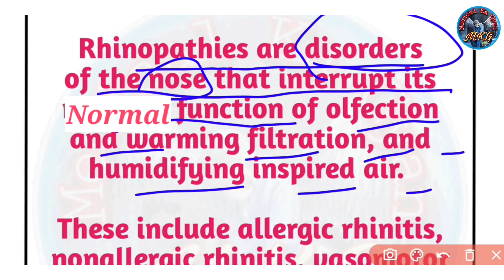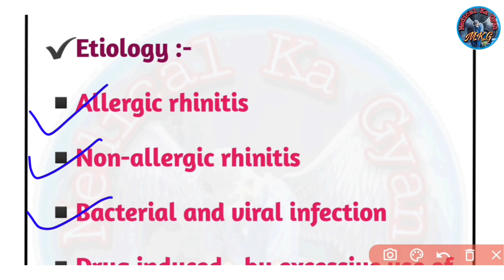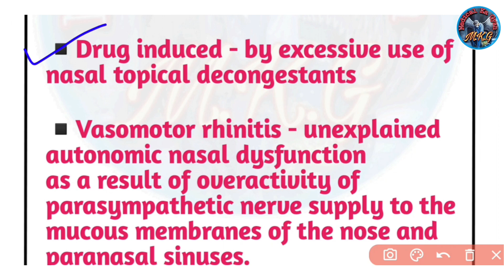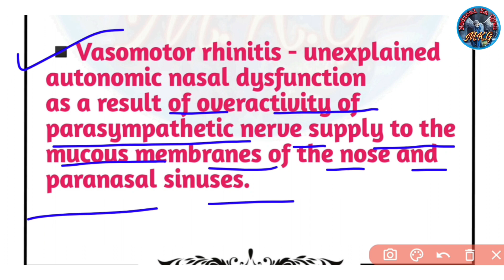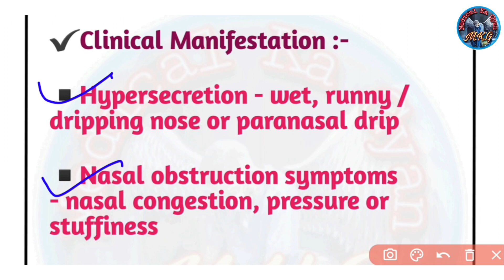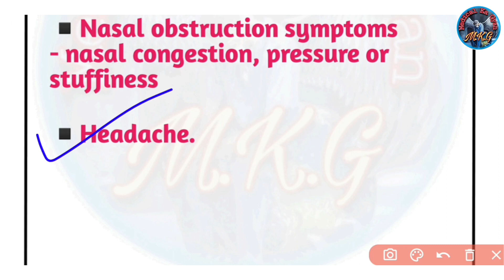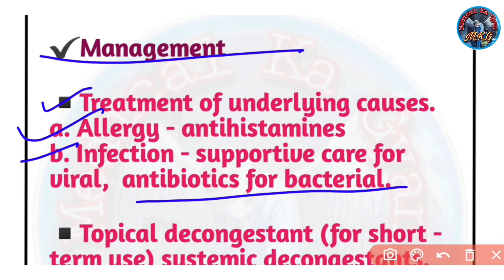Rhinopathies | rhinitis | rhinitis in hindi | rhinopathies treatment | MSN-II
Rhinopatrhinitis | rhinitis in hindi | rhinopathies treatment | MSN-II  @medicalkagyan